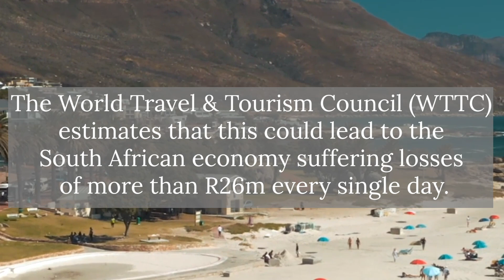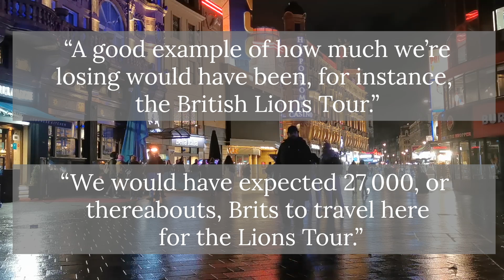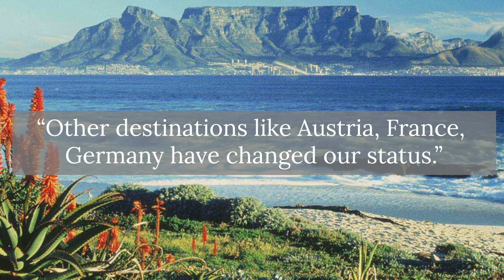‘The science is not being followed here’ – SATSA CEO on SA’s UK red list status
South Africa was placed on the UK’s dreaded red list in December 2020 – a status which the World Travel & Tourism Council (WTTC) estimates could lead to the South African economy suffering losses that equate to more than R26m every single day. A petition spearheaded by the Southern Africa Tourism Services Association (SATSA) is gaining traction and once 100,000 signatures are obtained – the issue of travel between South Africa and the UK will be considered for debate in parliament. BizNews journalist Linda van Tilburg spoke to the CEO of SATSA, David Frost, as well as Tourism and Hospitality Adviser Gillian Saunders to discuss South Africa’s placement on the red list, which Frost argues is due to the UK ‘not following its own science’ as well as the progress of the petition.